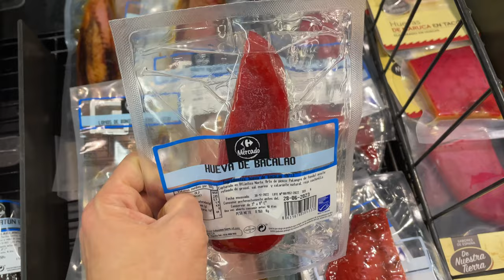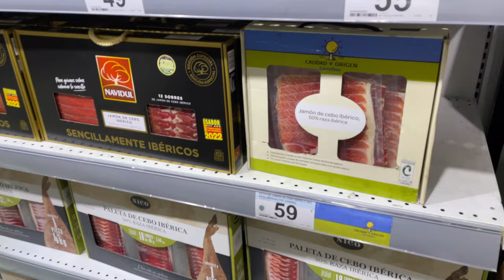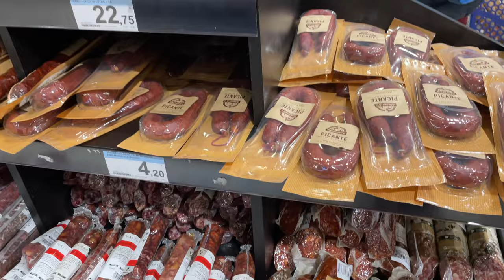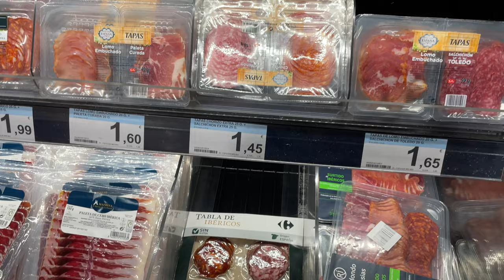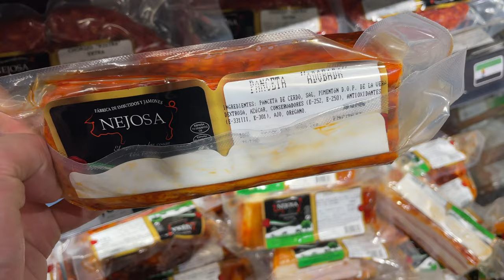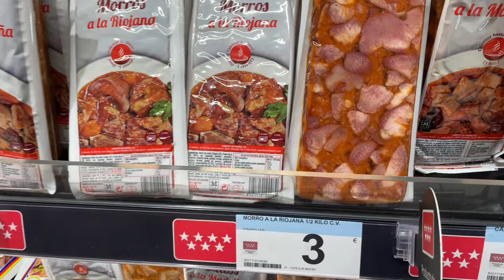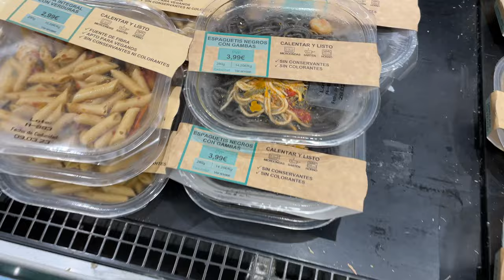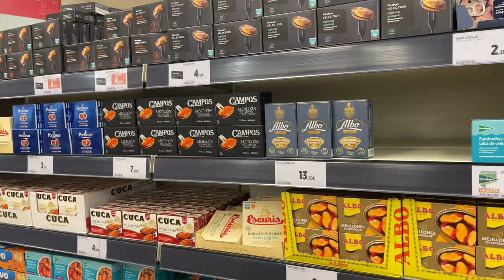17 MINS 🇪🇸 SPAIN'S CARREFOUR SUPERMARKET 2023 seafood | jamón | tomato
Británicos caminando en el supermercado carrefour. Increíble selección. Me encanta el mostrador de mariscos. Espero que disfruten el video.❤️

✨4K is available on computer/tablet/TV
I will keep spending more time and places to expand my daily walk channel.